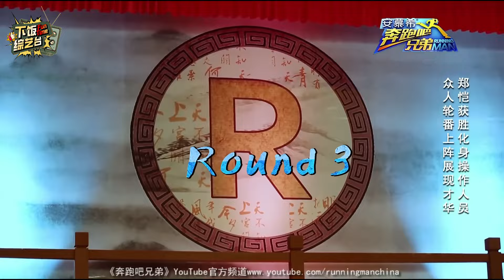有一群不掃興的朋友有多快樂？Angelababy突然被噴也不生氣 還是笑着配合大家 鄧超每句話都有那英捧哏 | 奔跑吧 Angelababy 鄧超 鄭愷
欢迎来到Fun Time下饭综艺台~ 在这里你可以看到🤓
🤣明星爆笑名场面，各种高能“笑翻天”
😮娱乐圈最新八卦，一起吃瓜“不迷路”
🎻灵魂歌手全开麦，耳朵怀孕“超沉醉”

进入快乐制造机，为你自己点一份电子榨菜吧~